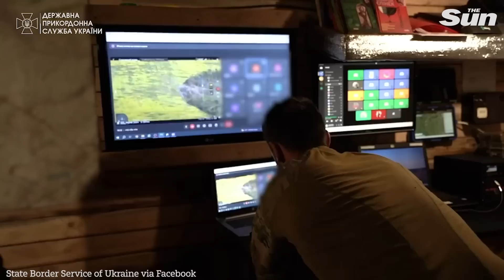Ukraine's Border Guards claim they are making progress in key areas near Bakhmut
A statement released by State Border Service of Ukraine along with a video reportedly shows Ukrainain troops the Ukrainian military advancing in the Bakhmut area with other Ukrainian forces.

This footage has not been verified by The Sun.